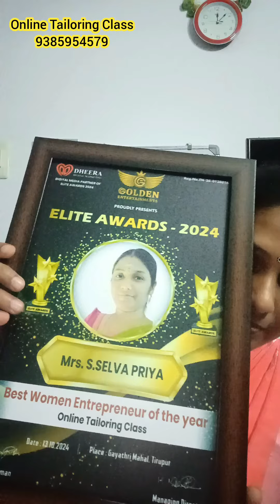2 Awards for the first time/ உரையாடல் /Award winning movements / Tailorpriya/ Online Tailoring Class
உங்களுடன் ஒரு உரையாடல் Award winning movements  @TailorPriya

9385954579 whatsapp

tailoringshorts
tailoring shorts videos
tailoring womens shorts
tailorpriya
shorts
shorts vide
shortsShorts
youtube shorts
sewing shorts
sewing shorts for beginners,
online tailoring class,
full tailoring courses
trending shorts
tailoring classe for biginners
tailoring classes in tamil
tailoring class
online tailoring classes in tamil
 tailor priya cutting
tailor priya stitching